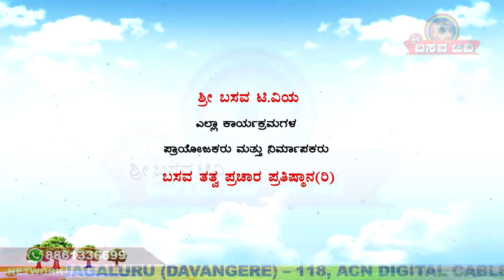sri Basava T V Chandrashekar T M -EP-5